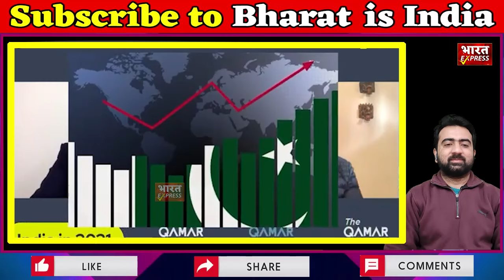Major Gaurav Arya Vs Qamar Cheema | मेजर गौरव आर्य और पाकिस्तानी पत्रकार के बीच हुई तगड़ी Debate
Source & Credit : Qamar Cheema Official
Special thanks to him:

Welcome to You tube channel of Bharat is India. This is an Indian YouTube Channel where I react on news related to politics and the world media.

username : Bharat is India